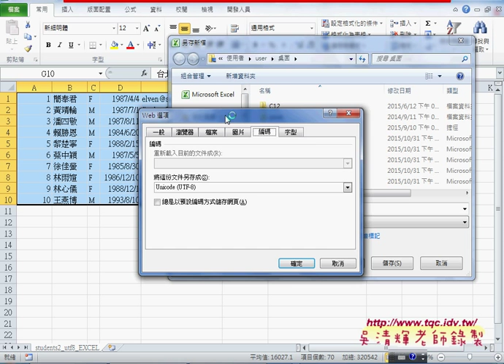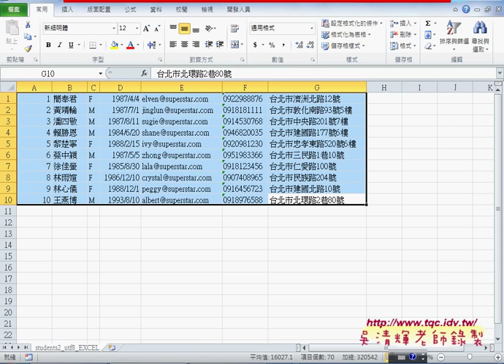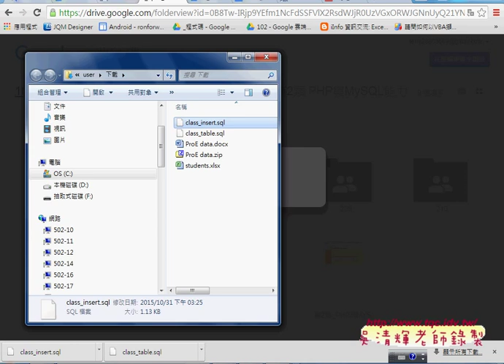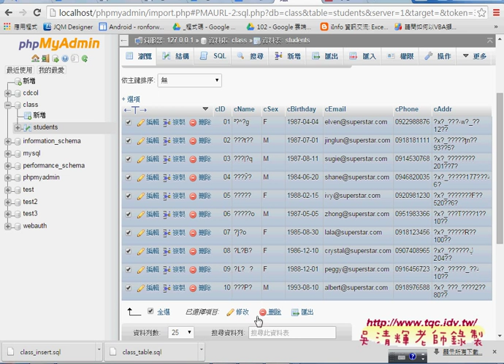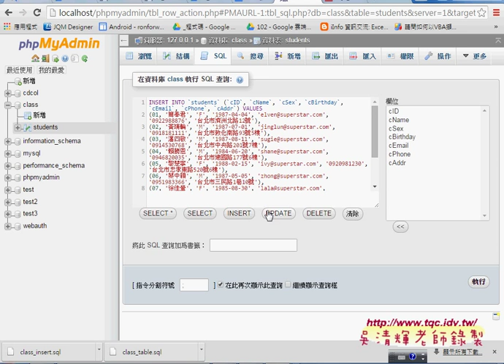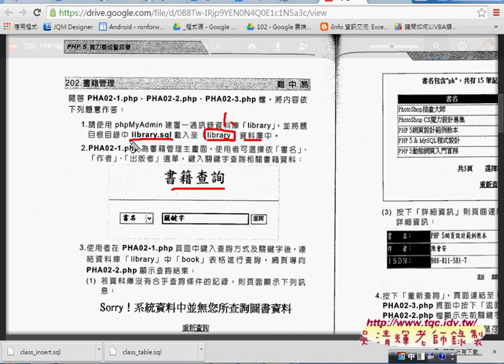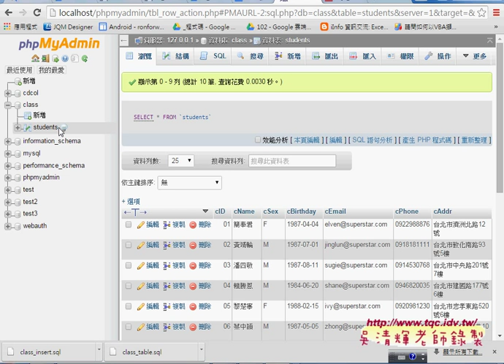06 利用SQL與法新增資料到Students資料表中